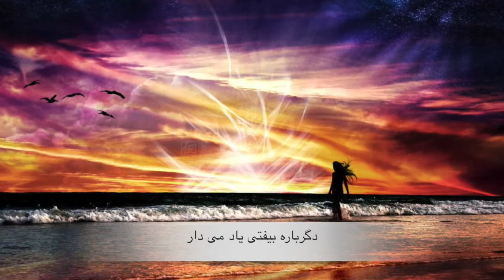Shafaq Siahposh -جفا از سر گرفتی یاد می دار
جفا از سر گرفتی یاد می دار
نکردی آن چه گفتی یاد می دار
نگفتی تا قیامت با تو جفتم؟
کنون با جور جفتی یاد می دار
مرا بیدار در شب های تاریک
رها کردی و خفتی یاد می دار
به گوش خصم می گفتی سخن ها
مرا دیدی نهفتی یاد می دار
نگفتی خار باشم پیش دشمن
چو گل با او شکفتی یاد می دار
گرفتم دامنت از من کشیدی
چنین کردی و رفتی یاد می دار
همی گویم عتابی من به نرمی
تو می گویی به زفتی یاد می دار
فتادی بارها دستت گرفتم